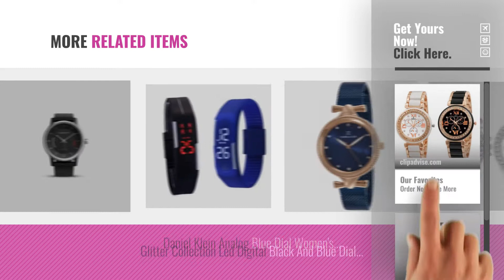Top 10 Watch 2 [2018]: Swisstyle Analogue White Dial & Black Dial Womens Watches (Ss-703W-703B)(Set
For More great watch 2 Just Click this link.
 घड़ियों

Swisstyle Analogue White Dial & Black Dial Womens Watches (Ss-703W-703B)(Set of 2) Analogue White Dial & Black Dial Womens Watches (Ss 703W 703B)(Set...

Garmin vívomove Sport Smart Watch with Sport band (Black) Sport Smart Watch with Sport band (Black)

Codice Analogue Multicolor Dial Mens & Boys Combo Of 2 Watch - Mens Combo2-5Curr-Yug Multicolor Dial Mens & Boys Combo Of 2 Watch Mens Combo2...

Bollywood Designer Digital Multi-Colour Dial Womens Watch (Pack of 2) -diamond13 Designer Digital Multi Colour Dial Womens Watch (Pack of 2) ...

Swadesi Stuff Analogue Multicolor Dial Womens & Girls Watch Combo - 2 Butterfly Pink Black Analogue Multicolor Dial Womens & Girls Watch Combo 2...

Skypy Moving Diamond Luxurious Quartz Womens Watch - Blue Diamond Luxurious Quartz Womens Watch Blue

AIVOR COUPLE COMBO ANALOG WATCH SET OF - 2 COMBO ANALOG WATCH SET OF 2

Matrix White Studded Dial, Blue & Pink Leather Strap Analog Watches For Women/Girls - Combo (Pack of 2) (BAE-8) Studded Dial, Blue & Pink Leather Strap Analog Watches For...

Daniel Klein Analog Blue Dial Womens Watch-DK11519-2 Analog Blue Dial Womens Watch DK11519 2

Glitter Collection Led Digital Black And Blue Dial Combo Of 2 Womens Watch (Mgblu0001) Collection Led Digital Black And Blue Dial Combo Of 2 Womens Watch...

Try also